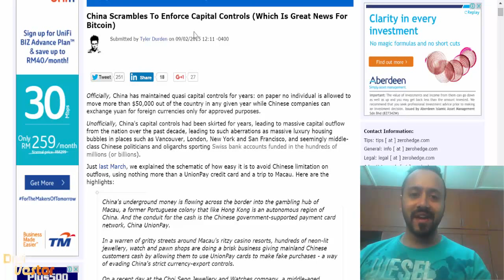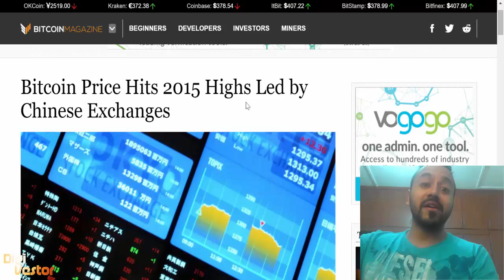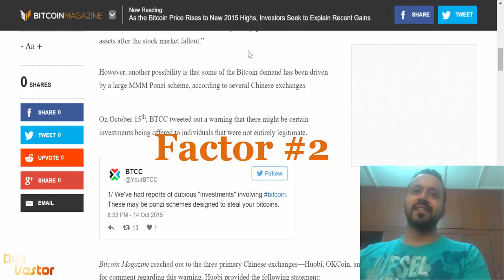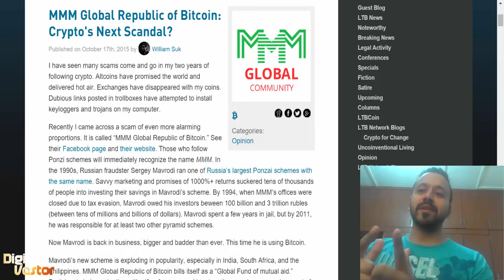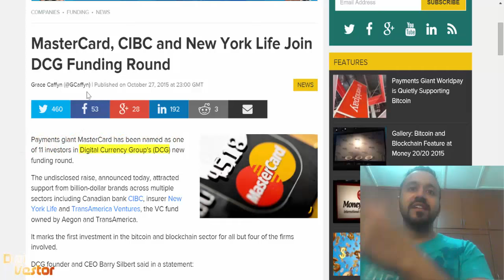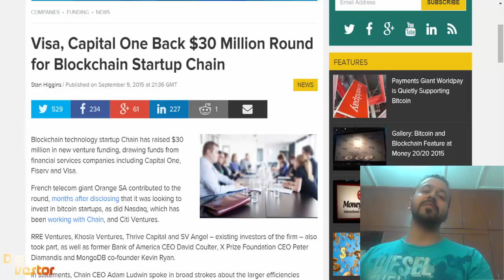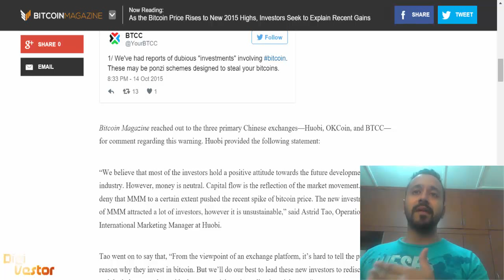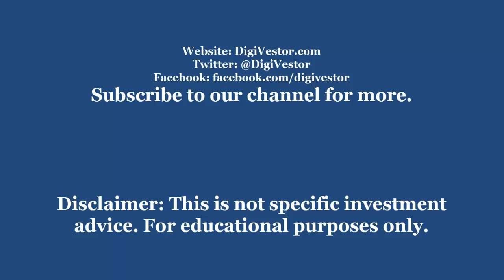Spike, Fall and Rise of Bitcoin in 2015 | MMM MasterCard Visa China | Faith Emmanuel DigiVestor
MARKET UPDATE - The Bitcoin Price Rise, Fall and Rise. (watch in HD)
Bitcoin has crossed the $300 and $400 mark for this first time in 2015.
What are the factors driving up the price?
On November 5-6, the price suddenly dipped. What caused such a sudden move?
What is MMM Republic of Bitcoin?
What is Mastercard and Visa doing?
What price will 2015 see for the Bitcoin?
Winklevoss Twins Exchange has not really contributed that much to the price rise so as to be a major factor in driving the price up.